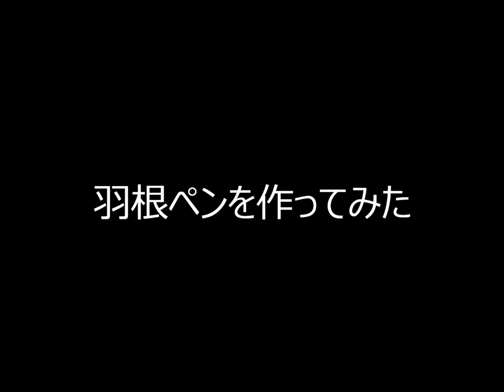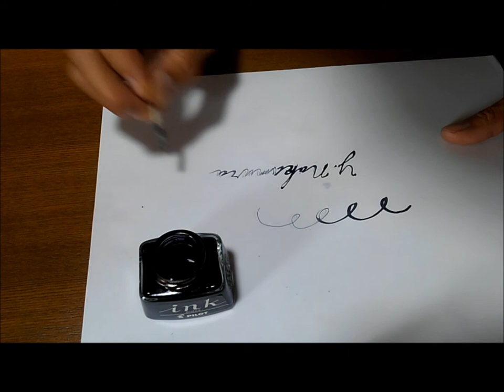羽根ペンを作ってみた feather pen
拾った羽根で，羽根ペンを作ってみました。